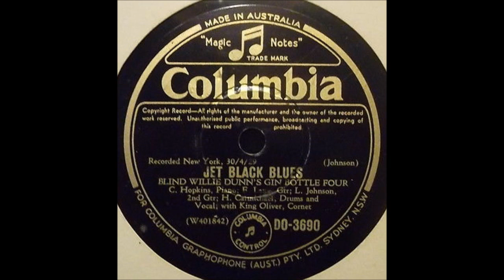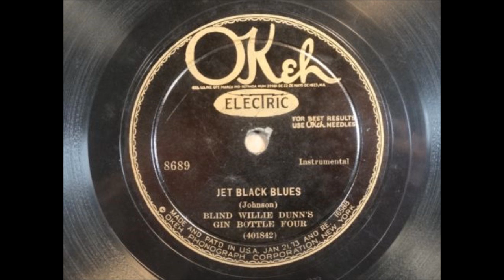Blind Willie Dunn's Gin Bottle Four ‎– Jet Black Blues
C .Hopkins- piano
E. Lang- Guitar
L. Johnson- 2nd Guitar
H. Carmichael- Drums and Vocal
King Oliver- Cornet